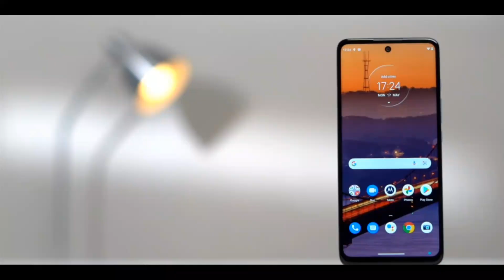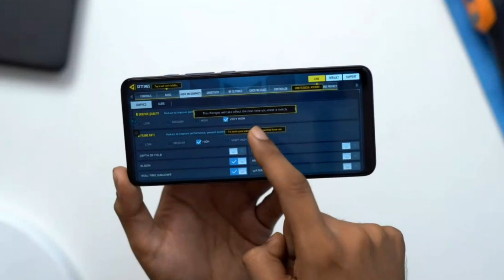Moto G32 मत लेना ❌ Moto G32 Review and Alternate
AAP 13000 ME Moto G32 मत लेना
Moto G32 REVIEW and Alternate ke liye video end tak dekhiye and neeche diye gaye link se order kare: